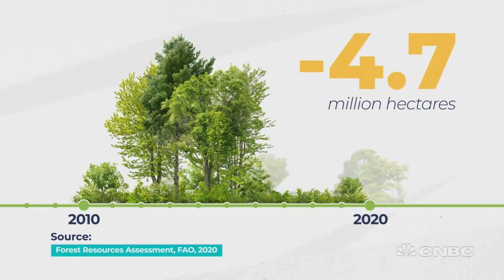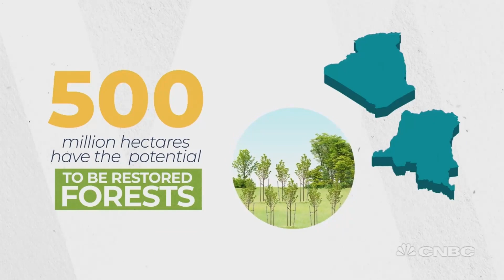The power of forests, part one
Sustainable Energy looks at the role forests play when it comes to protecting our planet.